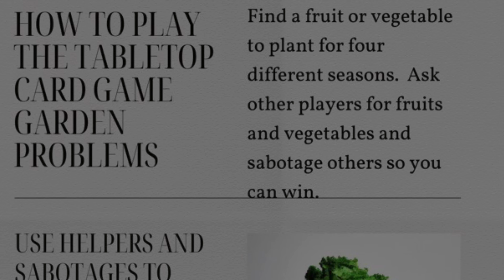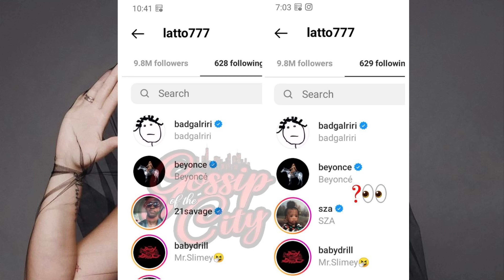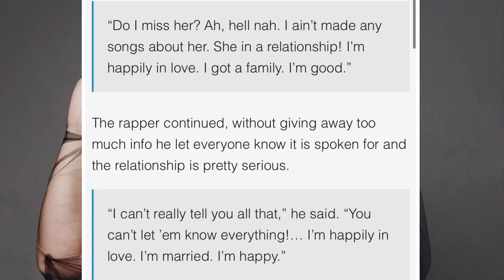Latto unfollows boyfriend 21 Savage, after he refused to say they were together during interview‼️